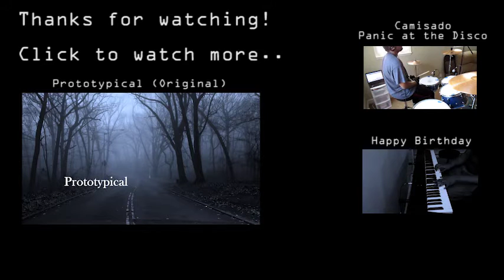My Life For Hire - A Day To Remember (Drum Cover)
Amateur drum cover of My Life For Hire - A Day To Remember . Yes, the mics are cheap and the quality is not so great. Hence the word "amateur" :)